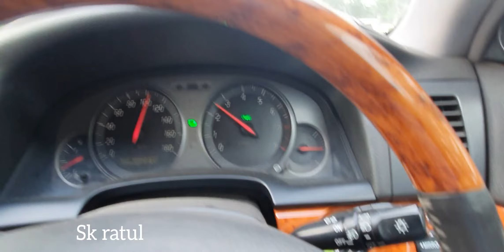করোনা ভাইরাসের কারনে রাস্তা এত্তো ফাকা জেনো ভুতের শহরে গাড়ি চালাচ্ছি৷